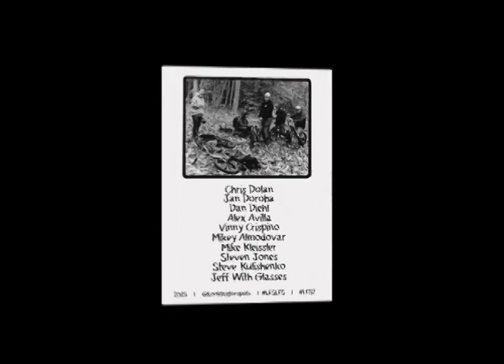LFS2: The Extras - Chris "Special" Dolan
LFS2 Leftovers:
Special filmed tons of clips for the video, here's some joints that didn't make the cut.
Edited by Mikey Almodovar
DVD available at LFSBMX.BIGCARTEL.COM